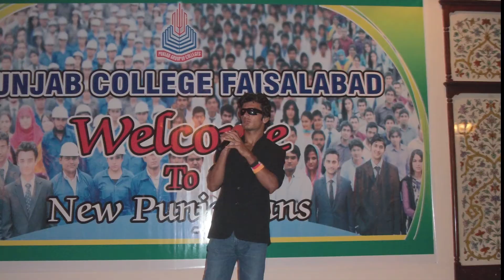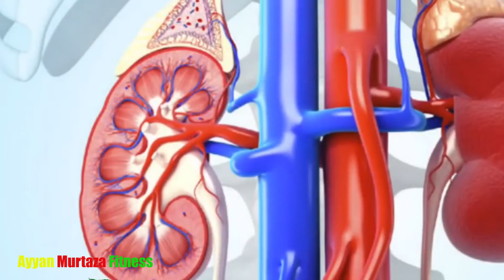Green Tea For Weight Loss | GREEN TEA benefits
●▬▬▬▬▬▬▬▬▬▬▬ஜ۩۞۩ஜ▬▬▬▬▬▬▬▬▬▬▬●
●▬▬▬▬▬▬▬▬▬▬▬ஜ۩۞۩ஜ▬▬▬▬▬▬▬▬▬▬▬●

 ●▬▬▬▬▬▬▬▬▬▬▬ஜ۩۞۩ஜ▬▬▬▬▬▬▬▬▬▬▬●
●▬▬▬▬▬▬▬▬▬▬▬ஜ۩۞۩ஜ▬▬▬▬▬▬▬▬▬▬▬●